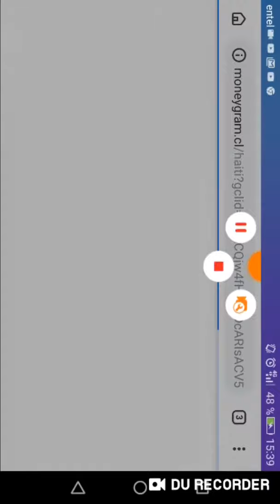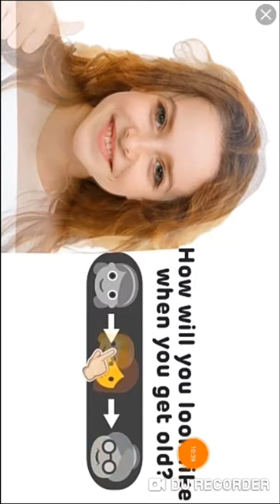Geometri dash porfiiin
Minecraft,geometridash a diario